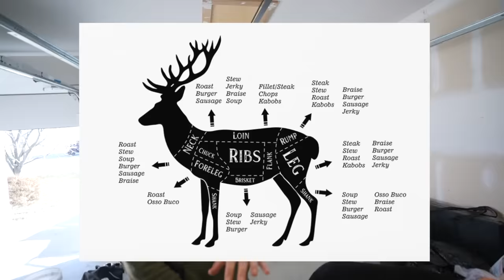Epic WILDGAME ONLY Thanksgiving FEAST!!! (Multiple Catch Clean Cooks)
EVERY $5 = 1 ENTRY TO WIN MY ATV